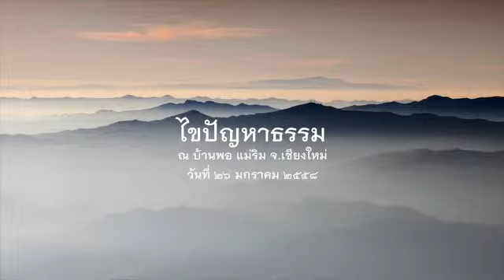2558.01.26 ไขปัญหาธรรม โดยพระอาจารย์ชยสาโร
ไขปัญหาธรรม โดยพระอาจารย์ชยสาโร ในวาระปฏิบัติธรรมบ้านพอ ๒๕๕๘ วันที่ ๒๔-๓๑ มกราคม ๒๕๕๘ ณ บ้านพอ แม่ริม จังหวัดเชียงใหม่